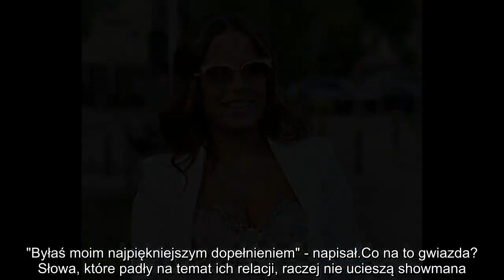Anna Mucha o seksie z Wojewódzkim. Te słowa nie spodobają się dziennikarzowi!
Uderzyła w najczulszy punkt?

To był wyjątkowo pracowity rok dla Anny Muchy. Aktorka ma za sobą m.in. zdjęcia do najnowszej części "Kogla-mogla"! Najbardziej oczekiwana komedia 2019 roku trafi do kin już 25 stycznia, z tej okazji w rozmowie z "Fleszem" gwiazda zdradziła nieco na temat samej roli i emocji towarzyszących zbliżającej się premierze.

Zobacz także:

 Mucha ostrzega przed Wojewódzkim: "Proszę mu nie wierzyć"
38-latka przyznała, że jej bohaterka na pewno przykuje uwagę widzów. To rodzaj kobiety, którą "warto mieć po swojej stronie". Aktorka nie ukrywa też, że oczekiwanie na premierę bardzo ją stresuje.

Myślę, że podczas premiery i do pierwszych recenzji będę na jakichś środkach uspokajających. Bo nie wiem, jak ja to wszystko zniosę... Gorzej, jeśli po recenzjach okaże się, że dopiero wtedy powinnam zacząć się szprycować - powiedziała.

Anna Mucha o seksie z Kubą Wojewódzkim

Mucha została poproszona też o komentarz dotyczący autobiografii Kuby Wojewódzkiego. Para była razem cztery lata i rozstała się w 2007 roku, ale nie jest tajemnicą, że "król TVN-u" darzy aktorkę wielkim sentymentem. Wojewódzki, w przeciwieństwie do innych "kobiet swojego życia", w książce potraktował ją bardzo łagodnie. "Byłaś moim najpiękniejszym dopełnieniem" - napisał.

Co na to gwiazda? Słowa, które padły na temat ich relacji, raczej nie ucieszą showmana.

Trzeba pamiętać, że jestem jedną z nielicznych osób, które wiedzą i ciągle pamiętają, jaki Kuba naprawdę jest w łóżku - zażartowała.

Myślicie, że ta wypowiedź zaboli dziennikarza?

Bądź na bieżąco. Polub fanpage Chillizet na Facebooku!

Dzięki portalom społecznościowym możemy podejrzeć gwiazdy w ich mieszkaniach. Niektóre z nich chętnie dzielą się zdjęciami nawet z sypialni.